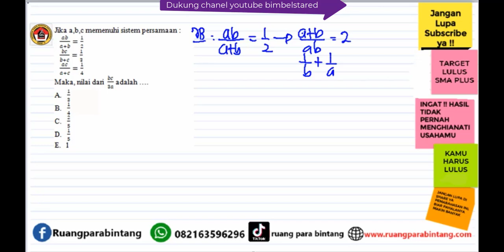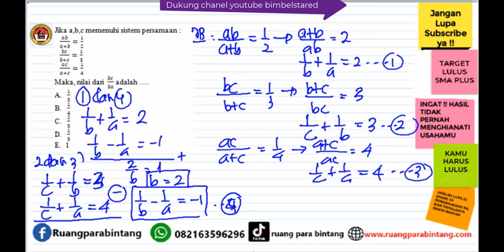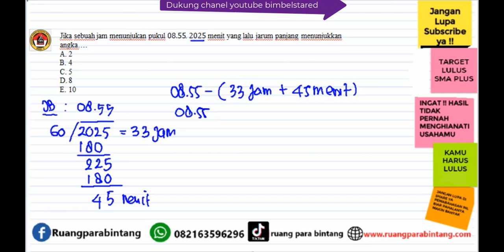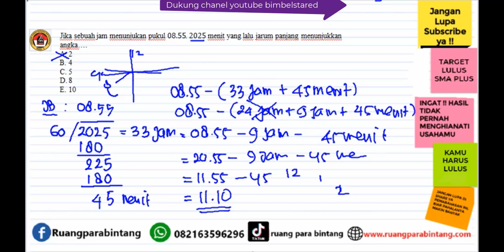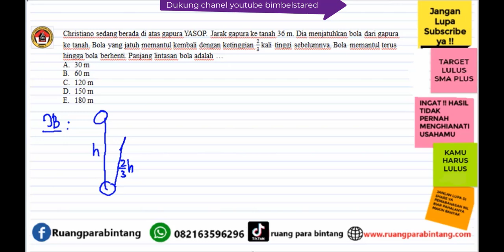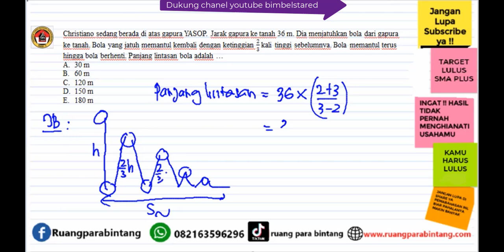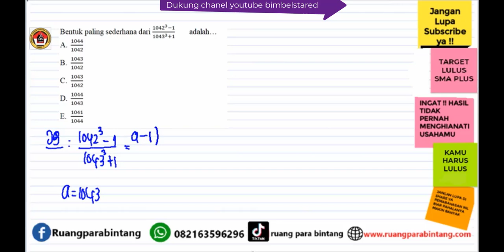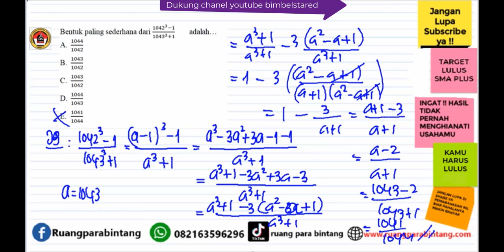BAHAS SOAL YASOP 2023,WAJIB PAHAM!! -PREDIKSI SOAL UJIAN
Kali ini kita akan membahas tentang:
SOAL HOTS UJIAN MASUK ASRAMA TB.SOPOSUSURUNG SMAN-2 BALIGE  (YASOP) 2023 -- Part 6

INFO BIMBEL ONLINE RUANG PARA BINTANG:
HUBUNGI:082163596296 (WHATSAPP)